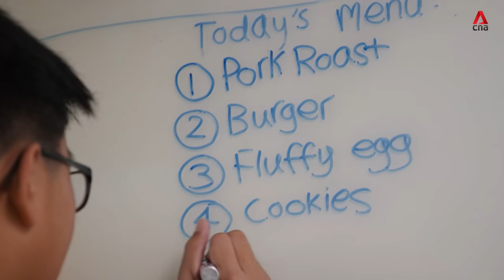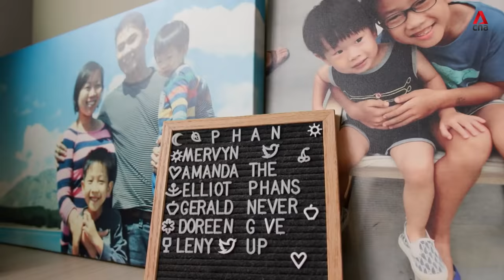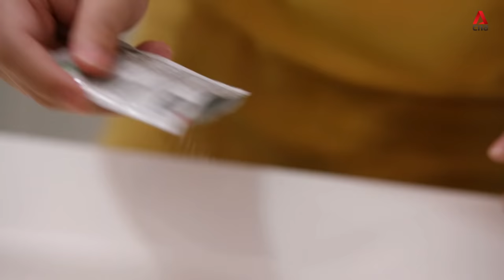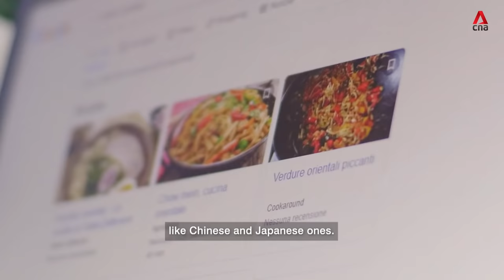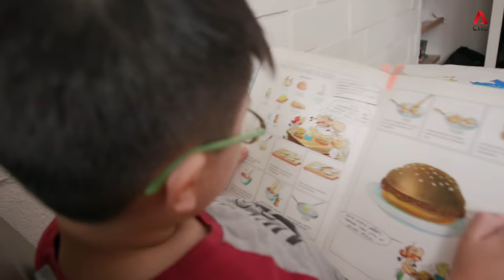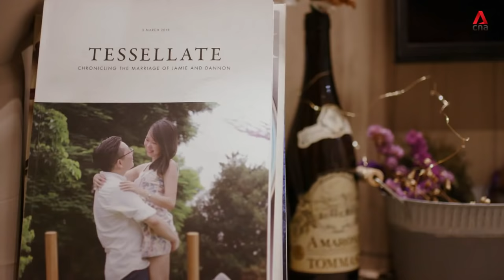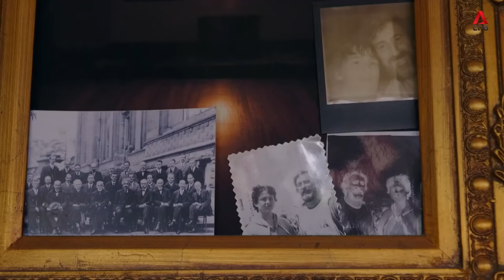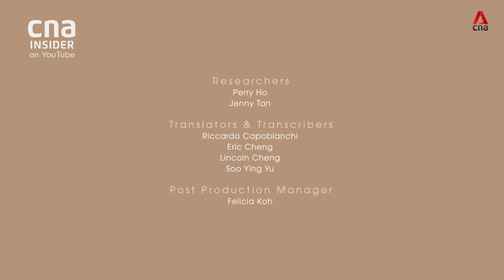Pandemic Kitchen: A Family That Cooks Together... | Tender Loving Food - Part 4/8 | Full Episode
Find out how a ragu tagliatelle recipe passed down through three generations brought an Italian family together during the lockdown. Discover the highs of running a home bar in Singapore as a couple shares their favourite cocktail recipes. Soak up the quirkiness of a Singaporean family as they turn their kitchen into a playground for the kids. That’s what happens when you cook together during the pandemic.

About the show: Tender Loving Food tells the still unravelling story of how people all over the world are coping with the pandemic, turning to their happy foods in the best way possible – by cooking them!